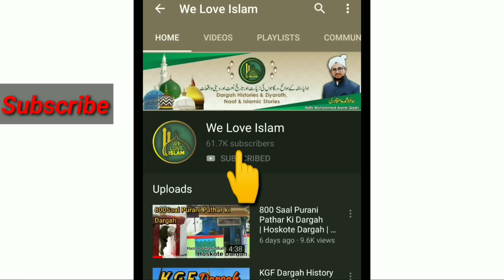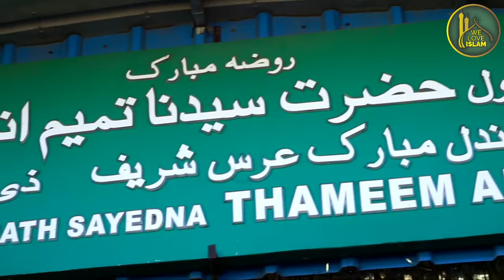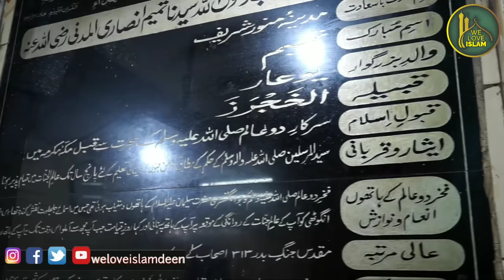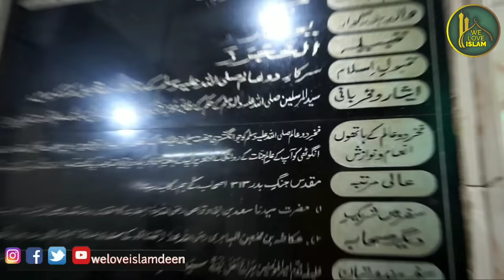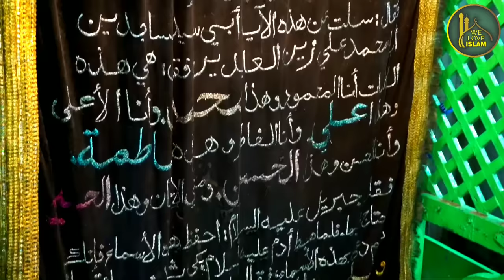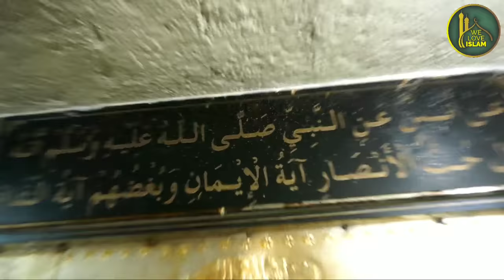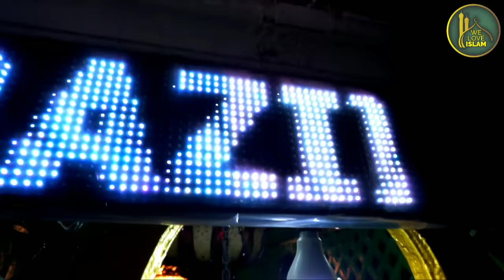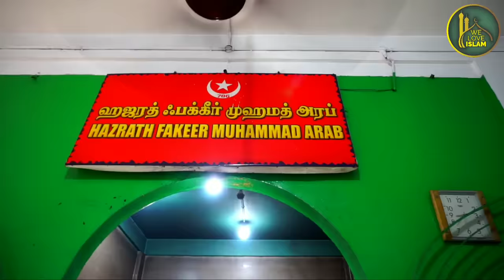Kovalam Dargah |History Sahabiye Rasool Hazrat Tameem Ansari | 400 Saal Tak Samandar Me Rahe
Dargah ka Location
Hazrath Thameem Ansari Sahabiye Rasool Dargah
Kovalam, Tamil Nadu 603112